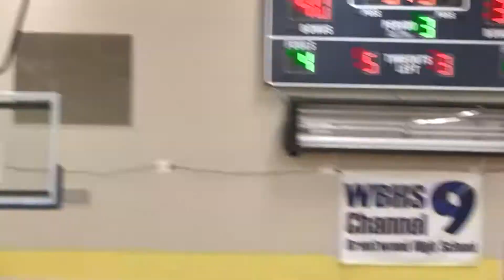District 11-AAA Hoops Highlights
As the postseason begins here are some highlights from the 2014-15 District 11-AAA high school basketball regular season by the Williamson Herald.